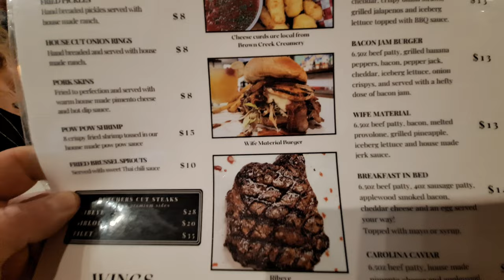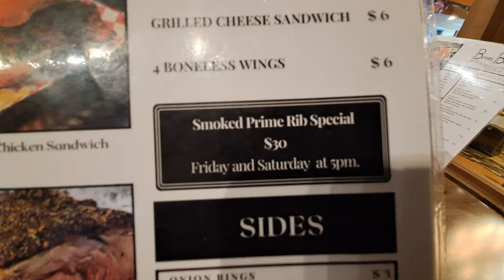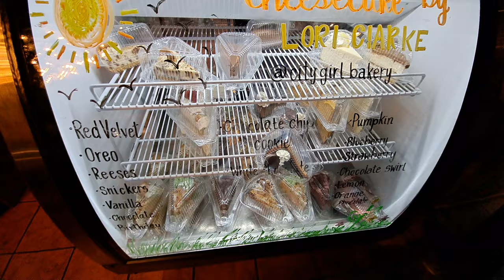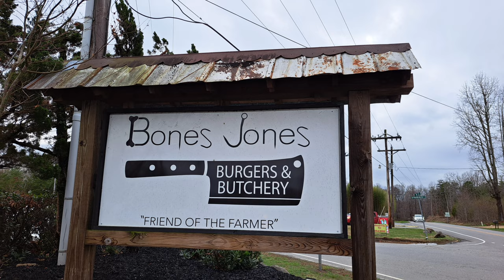Bones Jones Burgers & Butchery - Morganton/Lake James, NC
Tonight, we tried a place that we have been wanting to try for months.

We went to Bones Jones Burger & Butchery, which is located at:

3221 NC-126
Morganton, North Carolina

We highly recommend getting on the wait list prior to arrival.